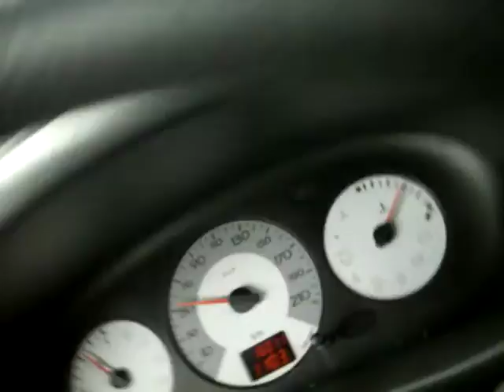EN ROSARIO 2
HACIA EL PUENTE VICTORIA